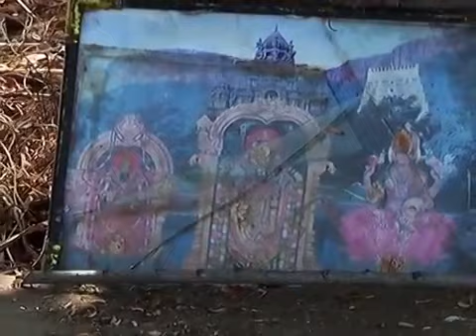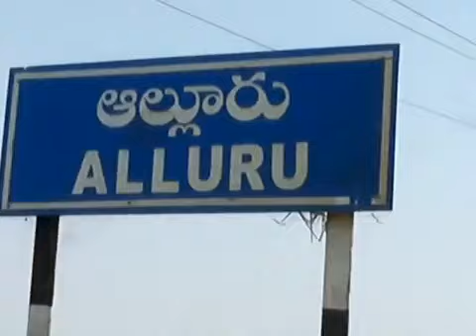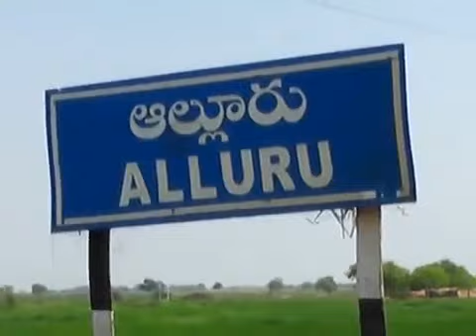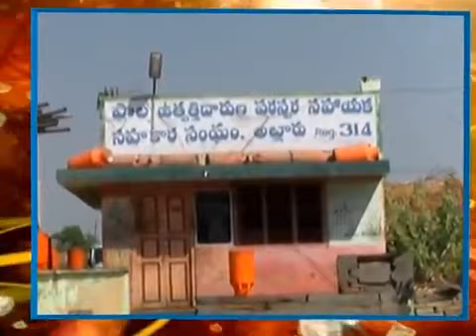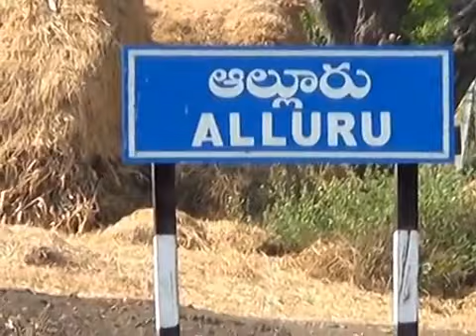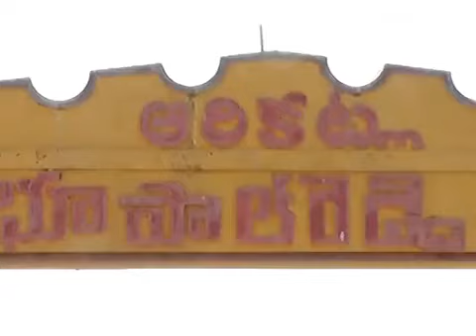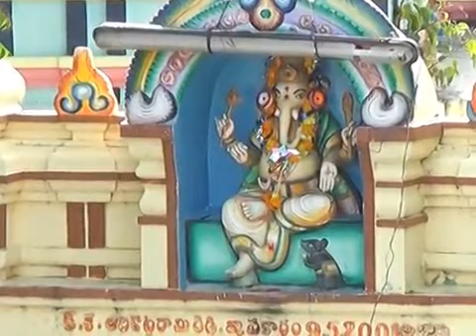UGADI 2015 PART (1) ALLURU VILLAGE UYYALAWADA MANDAL KURNOOL DIST AP